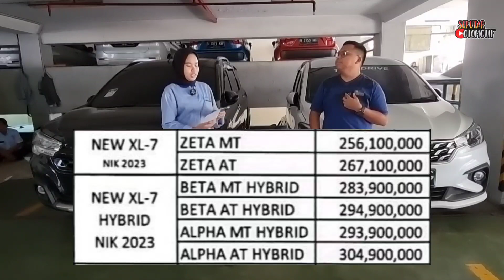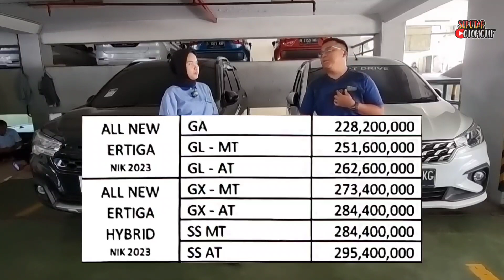OBRAL MURAH TURUN HARGA SUZUKI ERTIGA & XL7 HYBRID 2023 BISA CICILAN 2 JUTA SELAMA 3 TAHUN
Welcome back to Seputar Otomotif. OBRAL MURAH TURUN HARGA SUZUKI ERTIGA & XL7 HYBRID 2023 BISA CICILAN 2 JUTA SELAMA 3 TAHUN. Lagi Nyari Mobil murah

Promo Pembelian Suzuki :
1. DP TERMURAH / TANPA DP
2. BISA CICILAN SUKA SUKA
3. BISA KREDIT SYARIAH
4. FREE ANGSURAN 2X
5. BUNGA MURAH

Lokasi Showroom / Dealer Suzuki :
Wisma Indomobil 1 Lt. Dasar
Jl. MT Haryono Kav. 8 Bidara Cina

Untuk Pemesanan Suzuki
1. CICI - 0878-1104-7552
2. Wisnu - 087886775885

Harga SUZUKI ERTIGA* :
1. ERTIGA GA - MT Rp 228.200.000
2. ERTIGA GL - MT Rp 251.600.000
3. ERTIGA GL - AT Rp 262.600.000
4. ERTIGA HYBRID SS - AT Rp 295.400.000
5. ERTIGA HYBRID SS - MT Rp 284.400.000
6. ERTIGA HYBRID GX - AT Rp 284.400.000
7. ERTIGA HYBRID GX - MT Rp 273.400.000
*Harga Bisa Berubah
*Belum Promo Yang Ada

all new suzuki ertiga
suzuki ertiga bodykit
b channel suzuki ertiga diesel